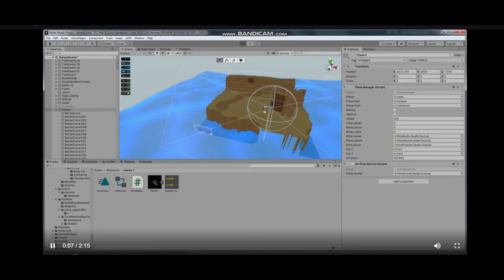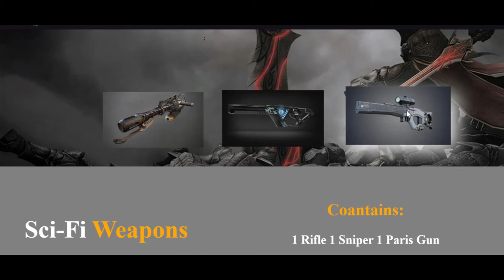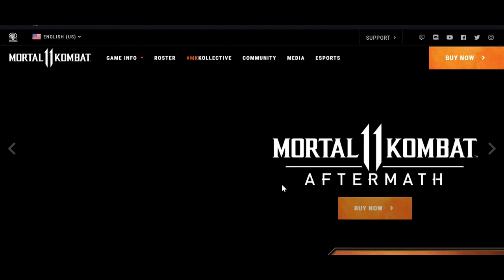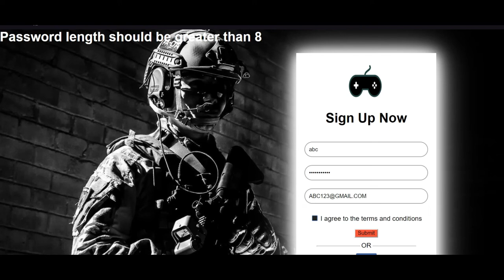A Walkthrough of my complete Gaming Site Part 1(Frontend + Backend)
This here is an interactive gaming site having sounds and awesome hovering effects. Moreover the purpose of this site is to let the gaming lovers up to date with the latest releases,gaming info  and video tutorials,hope you'd like it,JazakAllah :)